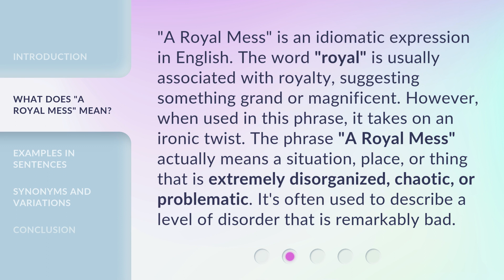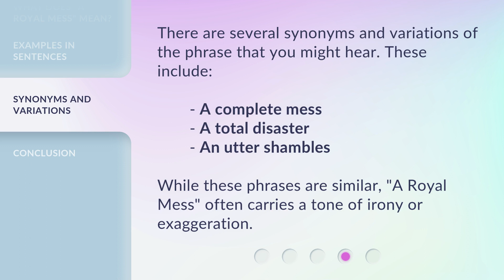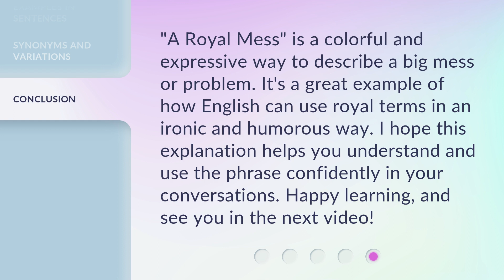Understanding the Phrase "A Royal Mess"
Decoding 'A Royal Mess': Unraveling the Meaning Behind the Phrase • Curious about the phrase 'A Royal Mess'? Join us as we uncover the intriguing origins and hidden connotations behind this popular expression. Discover its historical significance and delve into its metaphorical implications. Get ready to untangle the threads of language and explore the fascinating world of idiomatic expressions!

00:00 • Introduction - Understanding the Phrase "A Royal Mess"
00:27 • What Does "A Royal Mess" Mean?
01:03 • Examples in Sentences
01:37 • Synonyms and Variations